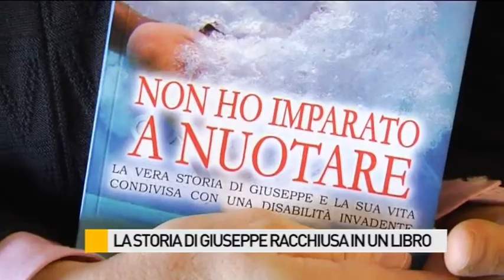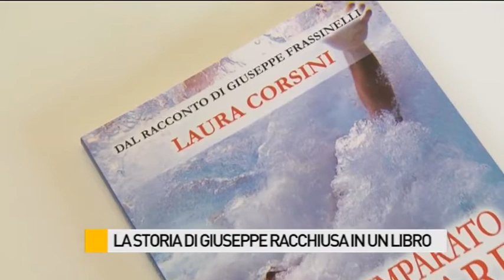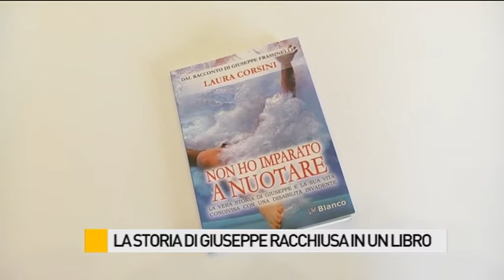Una sfida con la sua disabilità: la storia di Giuseppe racchiusa in un libro